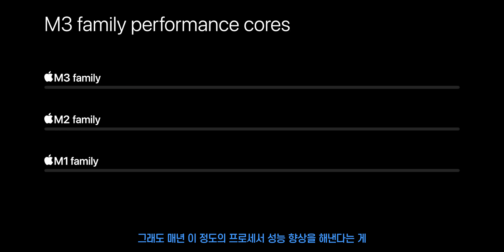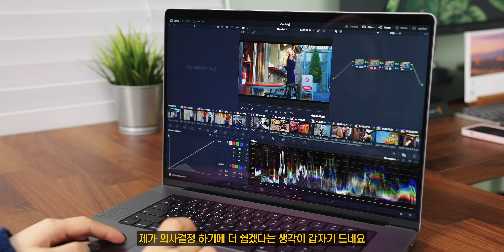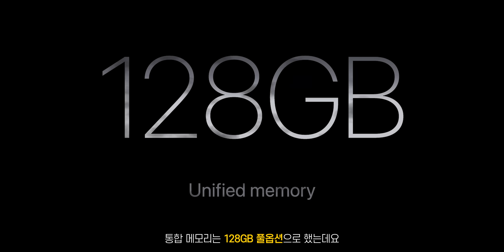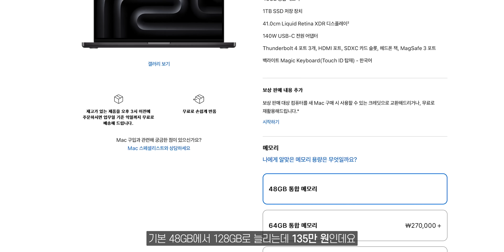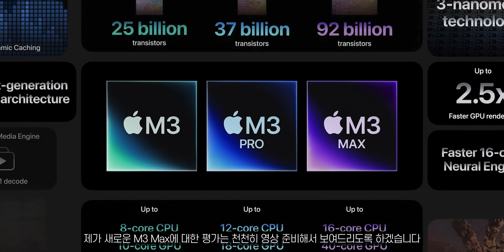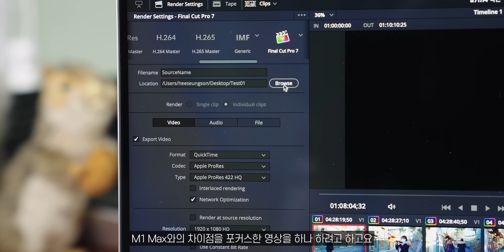M1 Max → M3 Max 맥북프로로 바꾸려는 핑계고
아직도 M1 Max 맥북프로는 넘나 잘 돌아가지만...
M3 Max 너무 궁금한 나머지.
나 이거 바꿔도 되나? 자기 합리화를 한번 해보았습니다 .
M1 Max 맥북프로, 나는 뽑아먹을만큼 썼나!
M3 Max 또 사도 되는 것인가!

0:00 인트로
0:40 M3 Max MacBook Pro
1:04 M1 Max MacBook Pro
2:36 M1 Max 맥북프로 2년 후기
6:11 M3 Max 맥북프로 사양 소개
8:46 향후 컨텐츠 계획
10:12 에필로그